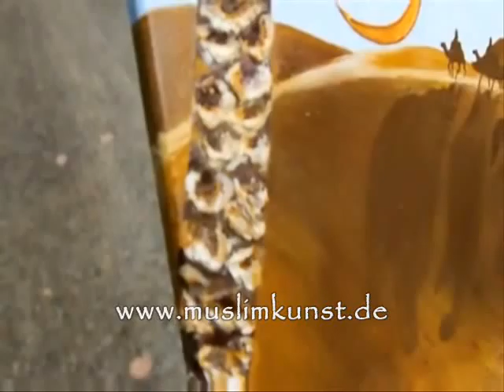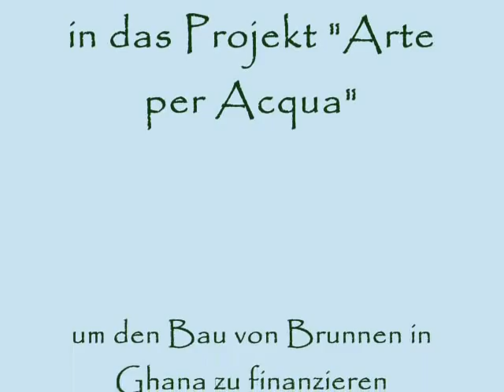Tuba lil Ghurabah- Islamische Malerei/ Islamic Painting by Shanti al-Ilham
Ganz nach dem Motto "Orient & Okzident vereint" fertigt die Künstlerin Shanti al-Ilham

Zeitgenössische Islamische & Orientalische Malerei & Kalligraphien finden an. In diesem Video sehen Sie das Gemälde "Tuba lil-Gurabah. Weitere ihrer zahlreichen Werke, die Sie unter anderem zum Träumen und Nachdenken einladen, können Sie in Ihrer Kunstgalerie auf der Seite betrachten und kaufen.